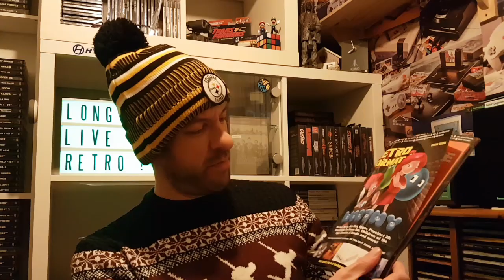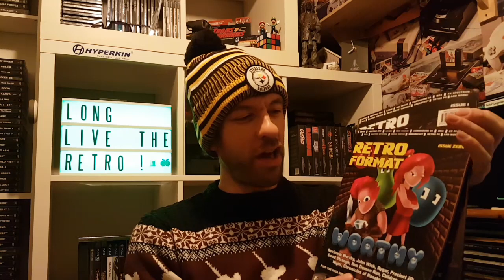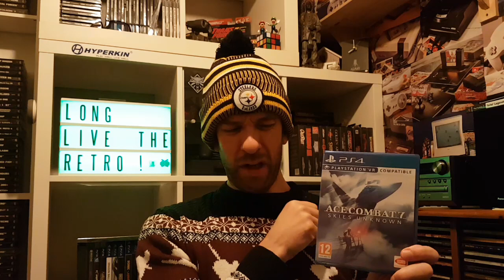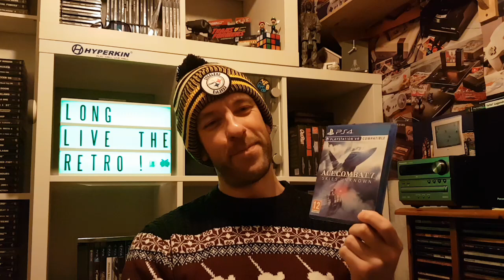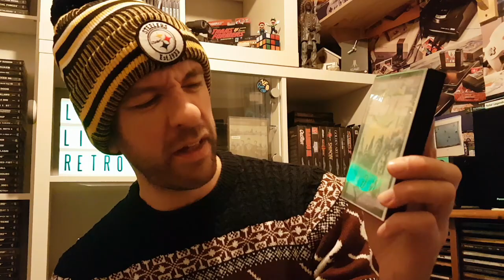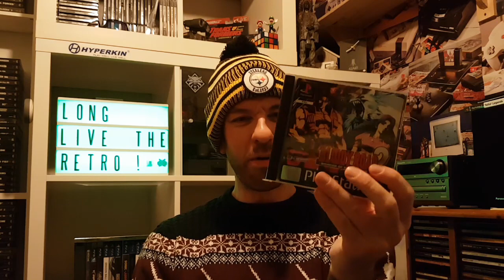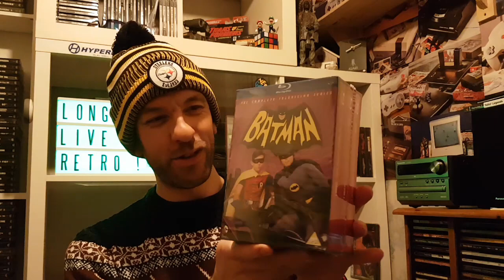#129 Pre/Post Xmas Pick Ups, Gifts & Unboxing